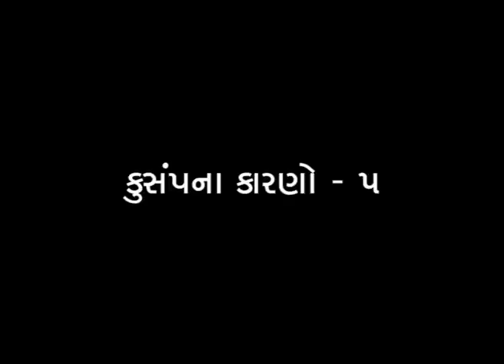Kusamp Na Karano | Part - 5